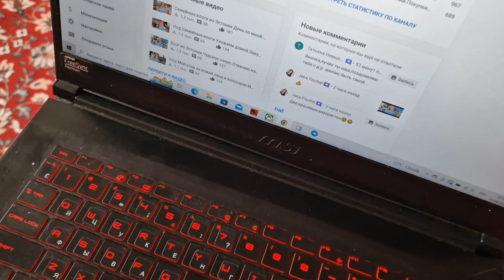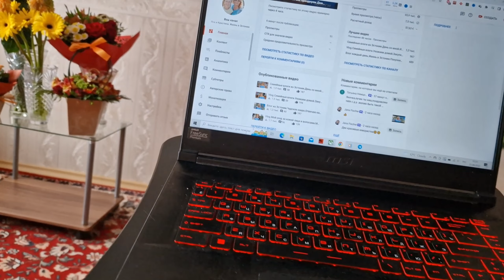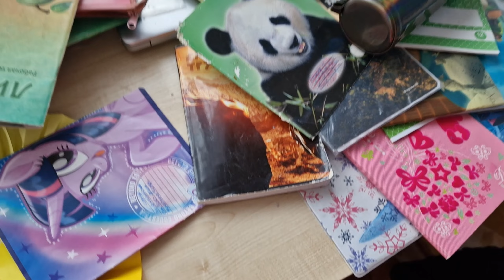Влог.Что подарили на День Рождения.Обзор,распаковка подарков.Расхламление детской комнаты к учебе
Влог.Что подарили на День Рождения.Обзор,распаковка подарков.Расхламление детской комнаты к учебе, к 1 Сентября.Расхламление письменного стола.Организация и порядок на письменном столе в детской комнате. Обзор и распаковка подарков на мой День Рождения.Что подарить женщине на День рождения.Идеи.Рецепт пышных оладей на кефире сегодня в видео.Всё это смотрите в наших видео!Видео блоги - влоги  простой семьи из Эстонии, мы из Таллинна. Ежедневный влог из Эстонии! Смотрите наши видео каждый день как сериал! Влог из Эстонии о жизни простой семьи в Эстонии! Семейные влоги на ютуб

00:00    Влог каждый день.Ежедневные влоги.Vlog
03:06   Обзор распаковка подарков на День Рождения.Что подарить женщине ?Идеи
09:44   Торты на День Рождения
11:03    Расхламление детской комнаты.Организация и хранение писменного стола
12:55    Рецепты оладий на кефире
14:35    Семейные влоги ютуб

Возможно вы искали: эстония, таллинн, семейные влоги ютуб, блогеры эстонии,семья из европы, мы из эстонии, elan eestis,живу в эстонии,жизнь в эстонии,как живут в эстонии,таллинн,tallinn,семья в европе, семья из европы, мы из эстонии, жизнь в эстонии, как живут русские в эстонии, как живут другие